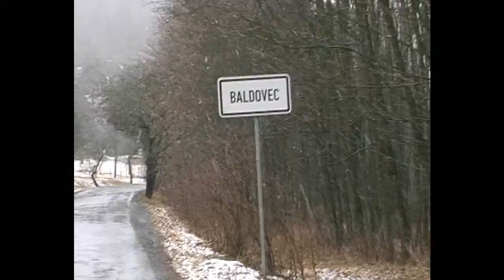Mistrovství ČR Baldovec 2011_cesta.wmv